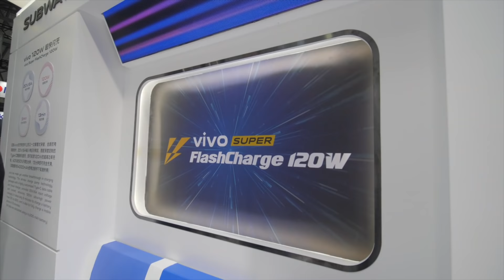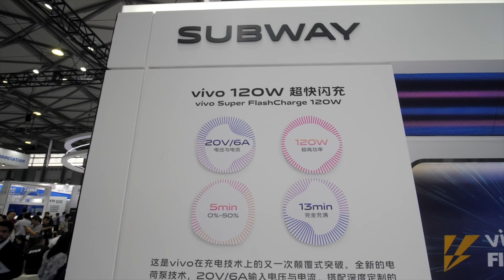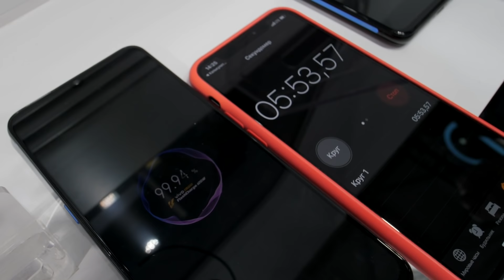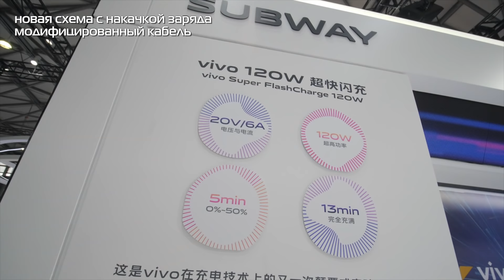120-Ваттная зарядка для смартфона — тест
Первый обзор новой технологии Super FlashCharge от китайской компании Vivo — это самая быстрая в мире зарядка для смартфонов. 100% емкости аккумулятор набирает всего за 13 минут. Параметры зарядки: 120 Ватт, 20 вольт, 6 ампер.